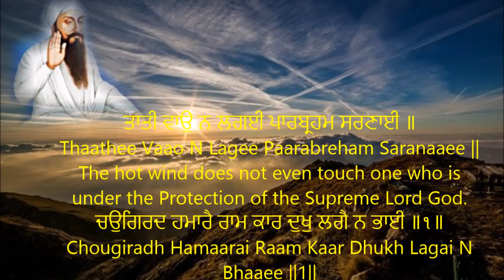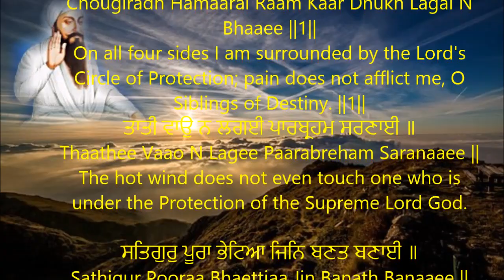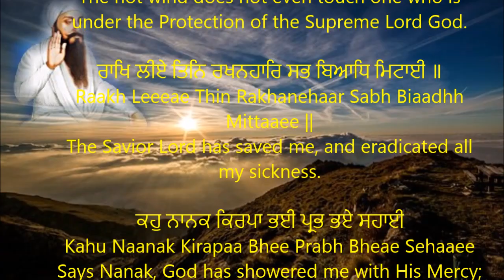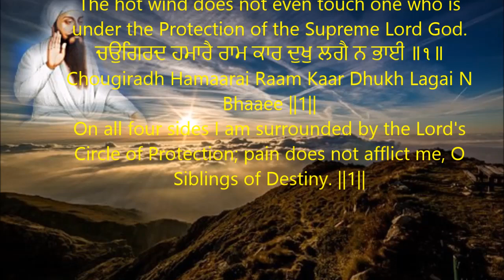Thaathee Vaao N Lagee Paarabreham Saranaaee II ਤਾਤੀ ਵਾਉ ਨ ਲਗਈ ਪਾਰਬ੍ਰਹਮ ਸਰਣਾਈ II Guru Arjan Dev